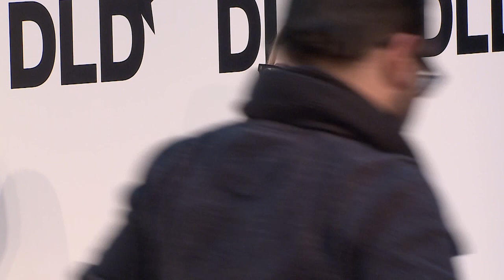Highlights - Celebrate Sleep! (Arianna Huffington, H.U.Obrist, M.Meckel, T.Roenneberg) | DLD16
Arianna Huffington (Huffington Post), Hans Ulrich Obrist (Serpentine Gallery), Miriam Meckel, (Wirtschaftswoche), moderated by Till Roenneberg (LMU).